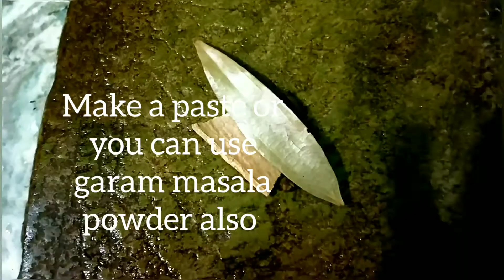Easy Duck Curry |Duck Masala|Totally oil free recipe for heart, Cholesterol, Fatty liver Patients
Duck curry|Duck Curry recipe|